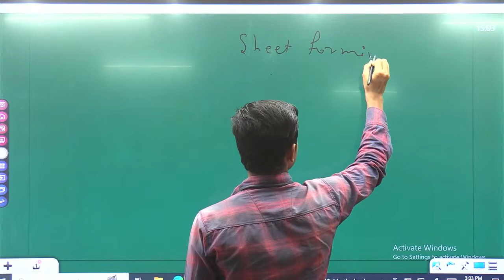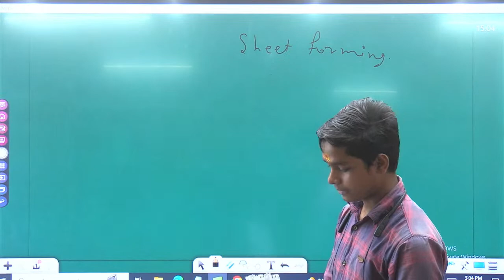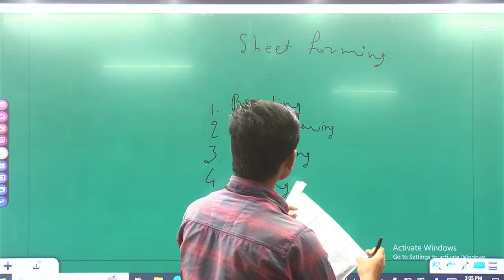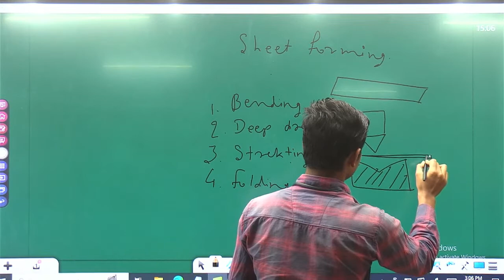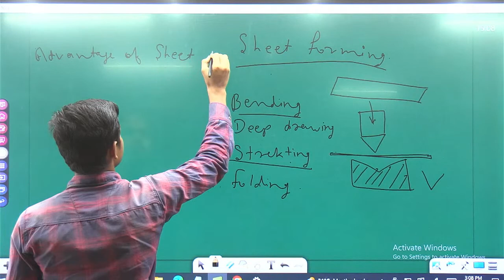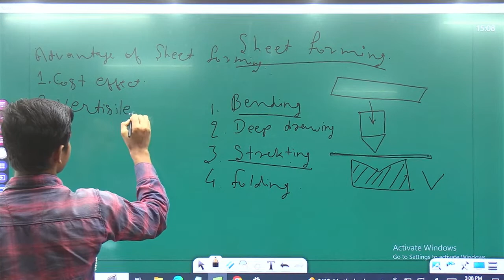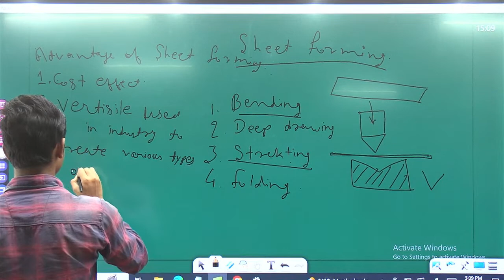Sem6 ll Student's seminar ll By AMAN KUMAR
CALENDERING PROCESS